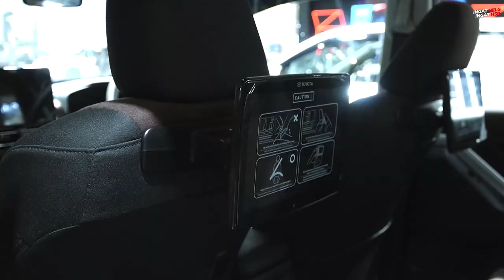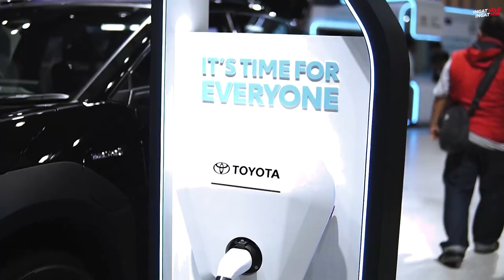Toyota Agya 2023 Siap Merajai Jalanan Indonesia!